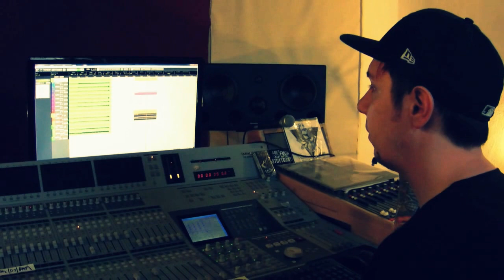The Ottoman Empire Soundsystem Album Release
ALBUM RELEASEDATE 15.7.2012 at the SUFI SOUL FESTIVAL 2012

What happens if you mix a warm summers day with Arabic Couscous, flying dervishes and energetic African rhythms ? The Ottoman Empire Soundsystem.

Colourful like the ancient Ottoman Empire, which spread from Hungary to Algeria, the Ottoman Empire Soundsystem reflects this melting pot in their music, playing a wild mixture of Reggae, Jazz, Hip Hop, Skaa and World Music. Joyful Faces and warm hearts are guaranteed during their concerts.